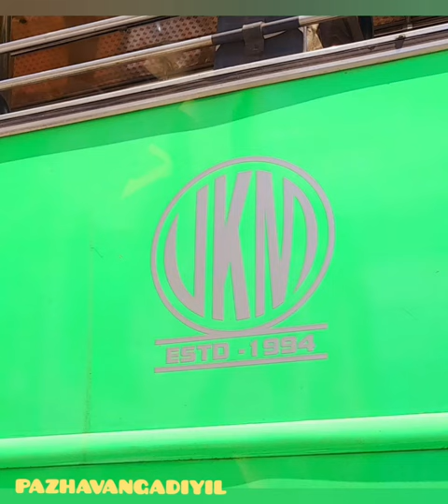Tvm city private bus - VEEKAY MOTORS